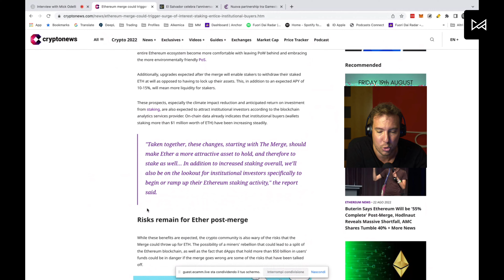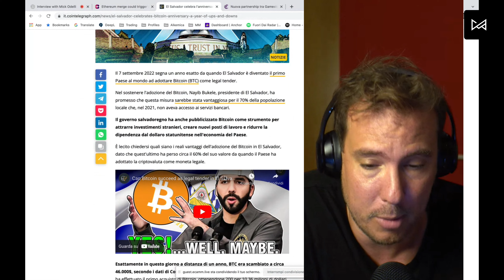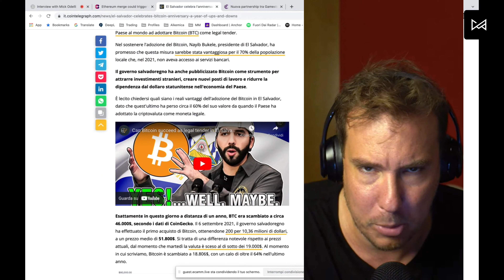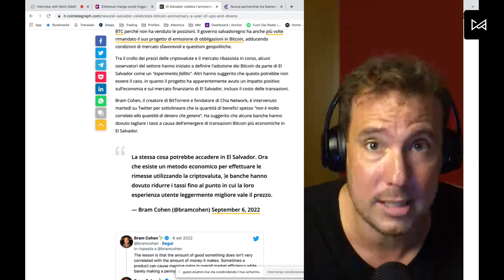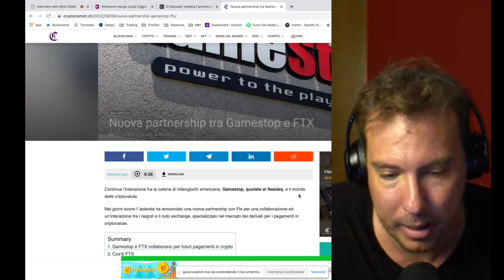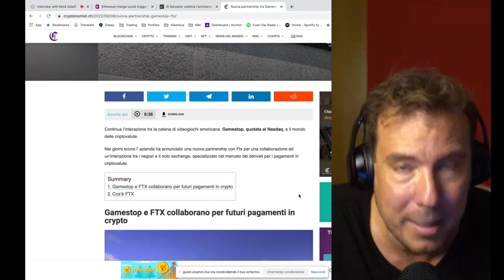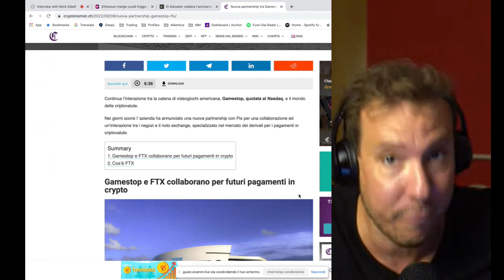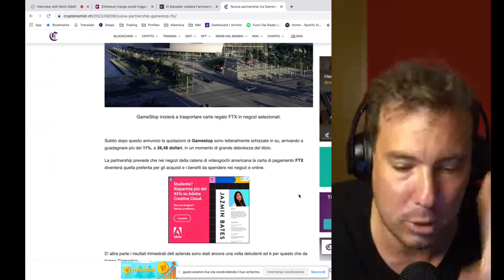📣 EL SALVADOR e BITCOIN un ANNO DOPO: facciamo un BILANCIO | CRYPTO NEWS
👉🏽 WEWARD - 300 Ward in omaggio usando il codice ANDR-Bgta0

🔴 BONUS per VOI e AIUTINO per NOI per SUPPORTARE il canale 🔴
👉🏽 LEDGER uno dei top hardware wallet. Ottimo per tenere al sicuro le vostre crypto
👉🏽 COINIGY - vi permette di tradare con i vostri exchange usando un'unica piattaforma
👉🏽 ATANI: come sopra. Ma 100% free

Direttamente dalla COMMUNITY dei MADMEN, ecco un piccolo estratto della MadLOUNGE, la LIVE settimanale riservata ai MadMan della nostra community. Qui potete sentire le news che abbiamo selezionato.

🥃 IN QUESTA PUNTATA:
00:00 - Intro
01:54 - Eth merge: una valanga di istituzionali in arrivo?
06:08 - El Salvador: è tempo di bilanci
11:20 - FTX e GameStop: nuova partnerhsip